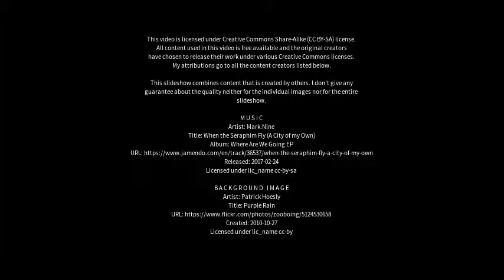Best places to visit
Best places to visit - Høruphav (Denmark) Best places to visit - Slideshows from all over the world - City trips, nature pictures, etc.